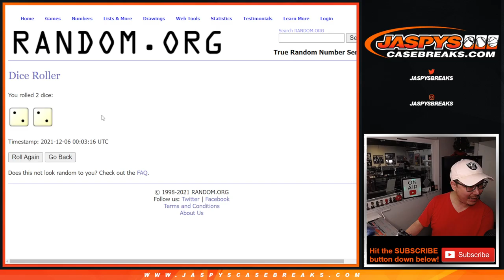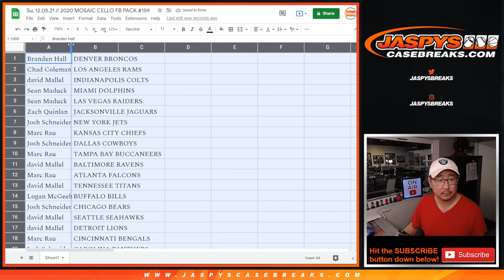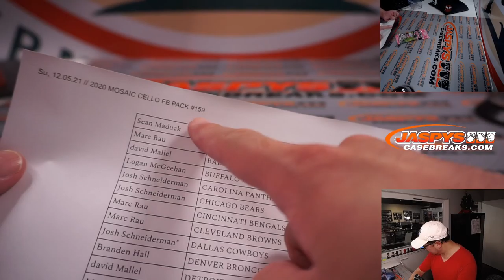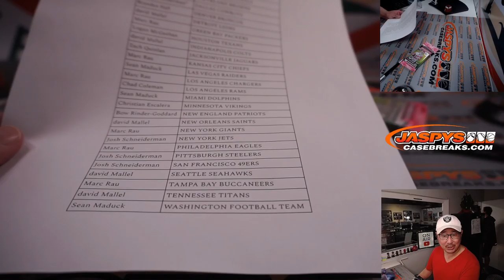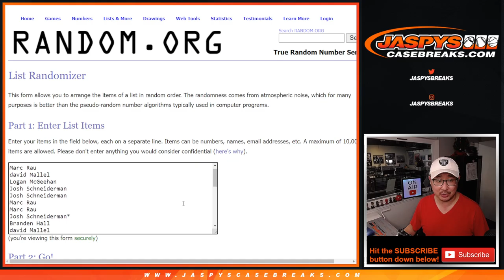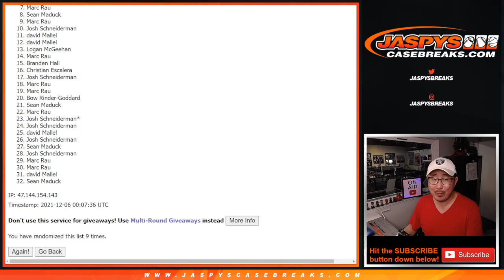Su, 12.05.21 // 2020 MOSAIC CELLO FB PACK #158